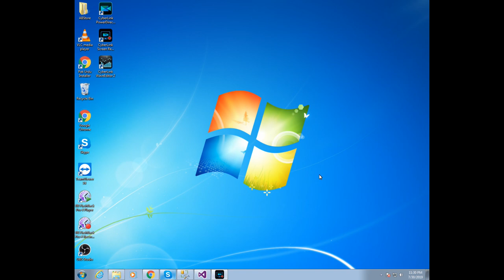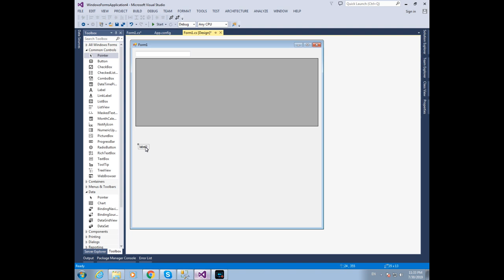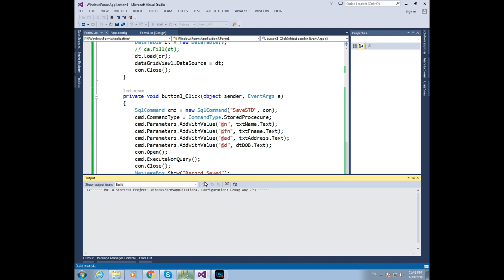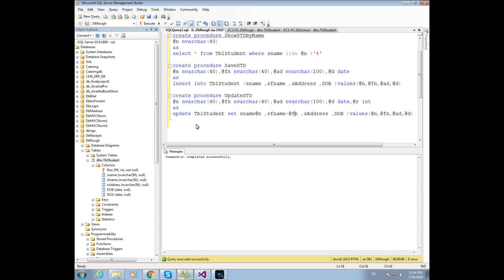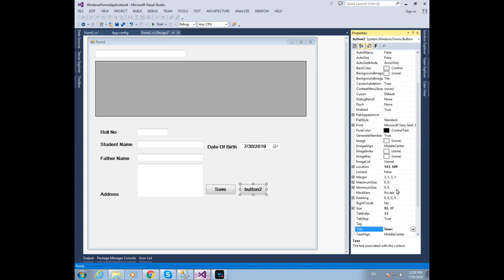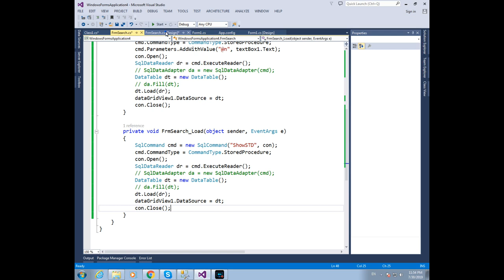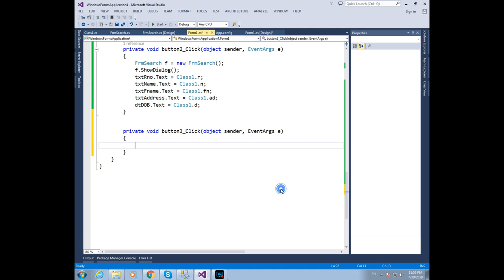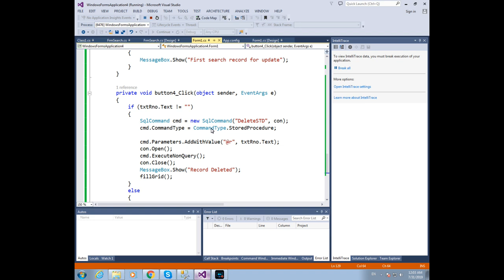Insert, Update, Delete Record using ADO.Net and store procedure with C# in Urdu